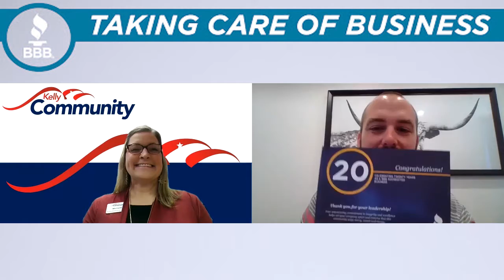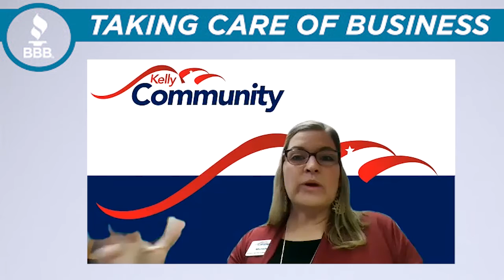Taking Care of Business, Episode 13: Kelly Community Federal Credit Union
They began with 8 men and $40. Now, they're celebrating more than 50 years in East Texas and 20 years with BBB!

We spoke with Michelle Small, the CEO of @KellyCommunityFederalCreditUnion about their history, what the difference between a Credit Union and Bank is, as well as the future of banking.